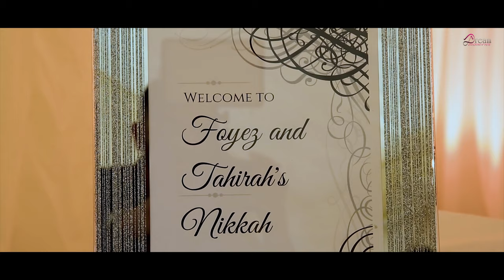Tahirah & Foyez Nikkah Teaser | Dream Memories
Nikkah teaser of Tahirah and Foyez
By Dream Memories